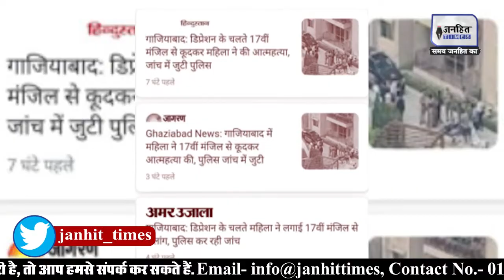India में महिला पुलिसकर्मी की संख्या क्यों है कम...ये कैसी राजनीति है || JANHITTIMES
India में महिला पुलिसकर्मी की संख्या क्यों है कम...ये कैसी राजनीति है.